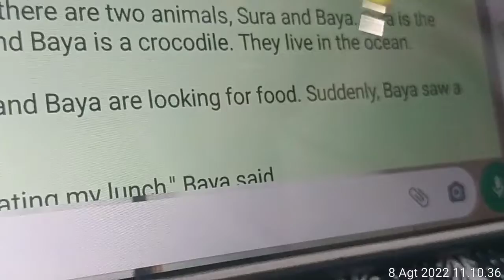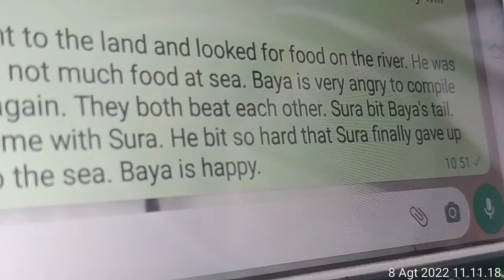BELAJAR BAHASA INGGRIS dari narrativetext Thx for ur Like, Subscribe, Shre & Comments